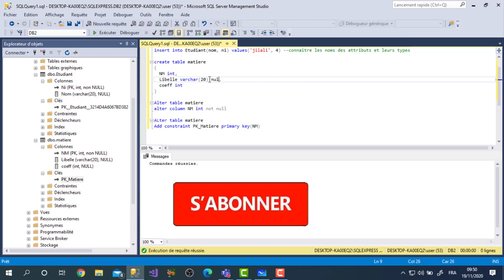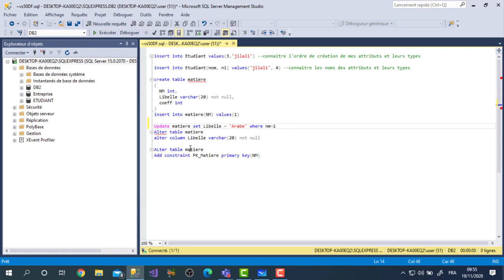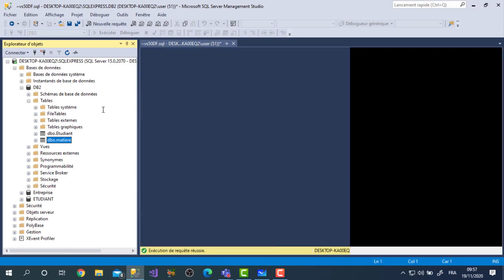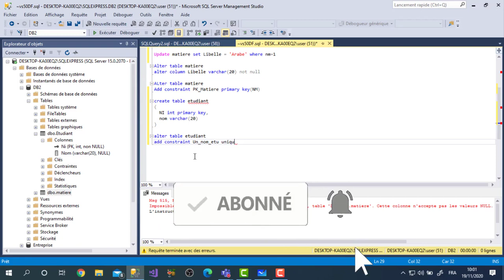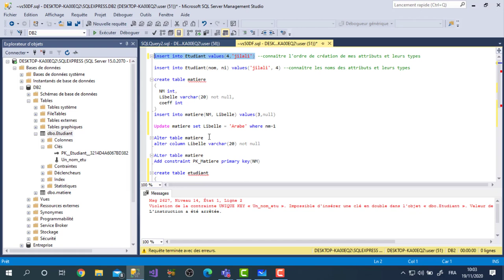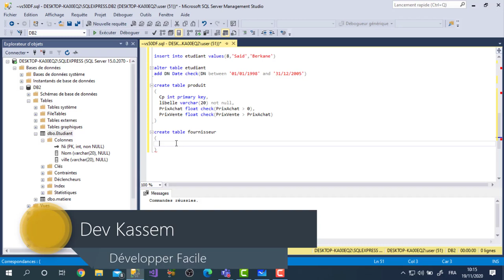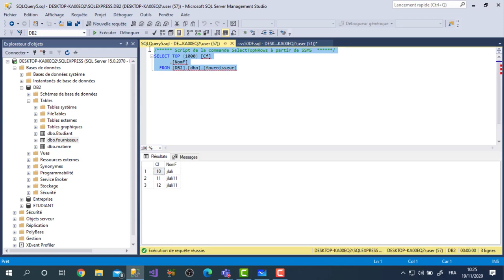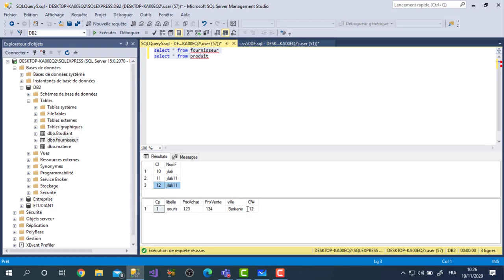25 Les Contraintes De Base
Primary Key, Foreign Key, Not Null, Default, Unique et Check